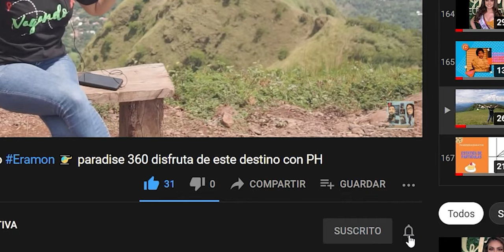Ser el Super Saiyajin - Evite los BLOQUEOS!! aprende y tendencias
El ser diferente y evitar bloqueos, ayuda a crecer y aumentar la productividad dentro de las organizaciones,. Veamos que bloqueos son los más comunes.